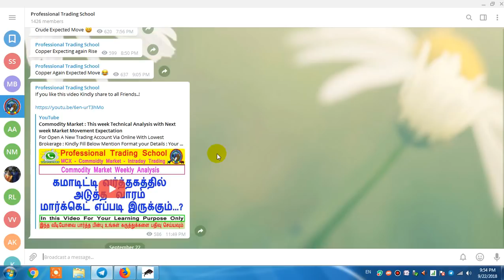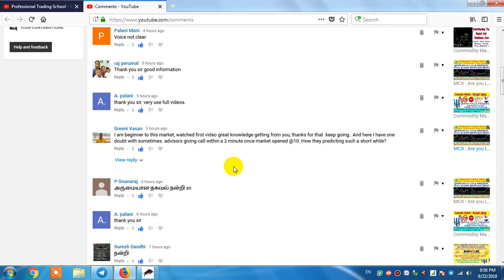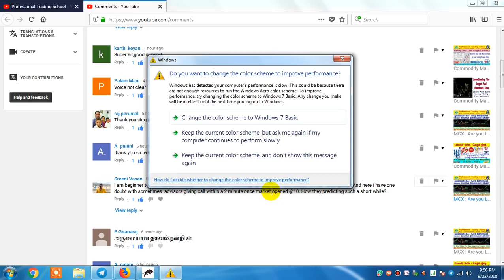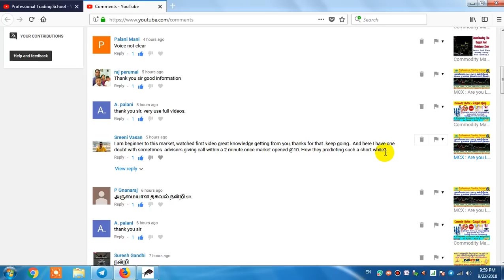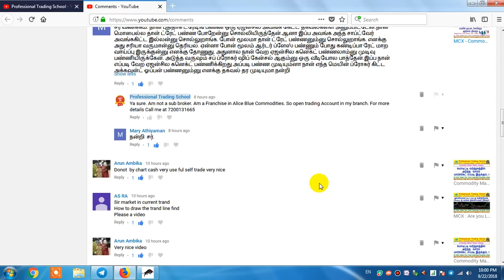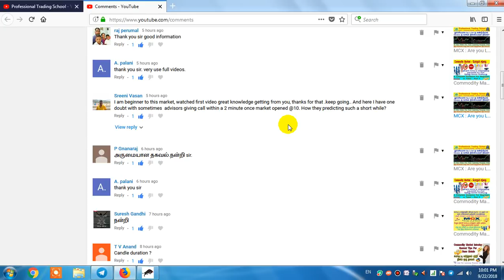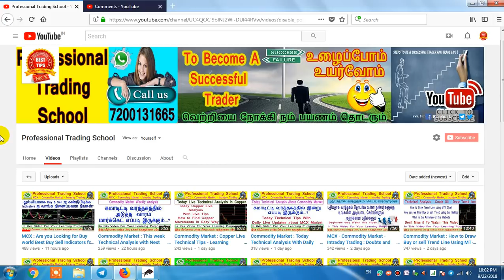NSE & MCX : Stock & Commodity Market - How to Predict Market Movements While EveryDay Morning